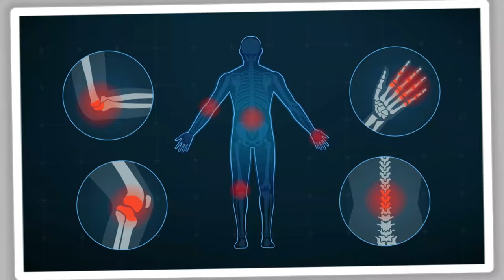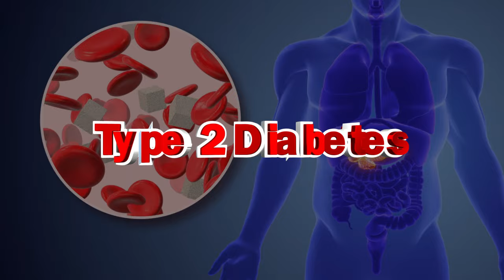What Happens If You Workout Arms Every Day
Tired of having a small or weak arm? Do you want to start doing arm workouts? Did you know that there are a lot of benefits if you start working out your arm every day? Yes, you heard it right! In today’s video, we’ll discuss what happens if you workout arms every day.

Did you know that there are a lot of benefits if you start working out your arm every day? In today`s video, we`ll discuss what happens if you workout arms every day.  Training volume, according to a study published in Medicine and Science in Sports and Exercise, is the best predictor of muscle growth.  You can calculate your training volume for each exercise by multiplying the number of sets, reps, and the amount of weight together.  Working your arms every day increases your training volume very quickly.

 You can increase your volume by adding another set to your workout.  Adding more volume to your workouts helps you build muscle faster, and can be particularly useful if your progress is slowing.  If you're more worried about the strength of your muscles than their size, training your arms every day can still help.  While it primarily helps with growing muscle, increasing your training volume also makes you stronger.

Timestamp
0:00 Intro
0:19 Bigger Arm Muscles
1:20 Get Stronger Arms
2:21 Stronger Grip
3:20 Get Better at Sports
4:28 Burns Calories
5:33 Get Stress Relief
6:40 Risk for Cardiovascular Disease will go Down
7:53 Reduce your Risk of Developing Type 2 Diabetes